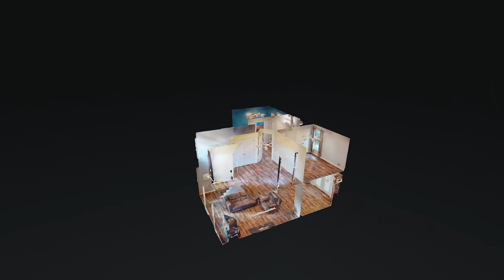4700 Vinecliff Pl Louisville KY 40299 — Andy Mitri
4700 Vinecliff Pl Louisville KY 40299 - Andy Mitri

4700 Vinecliff Pl Louisville KY 40299 - Andy Mitri

4700 Vinecliff Pl Louisville KY 40299 - Andy Mitri